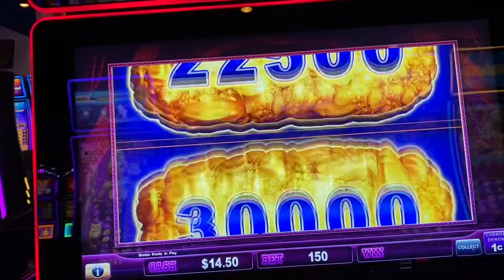Short casino vlog